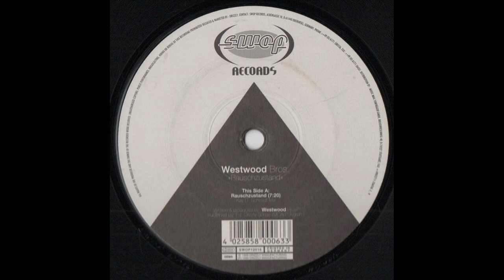Westwood Brothers - Rauschzustand (Kay D. Smith Remix)